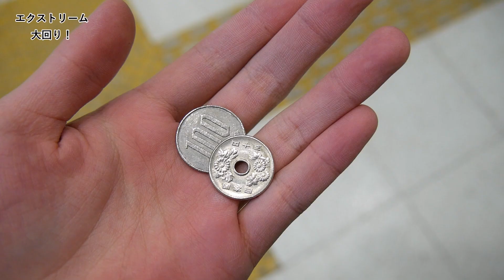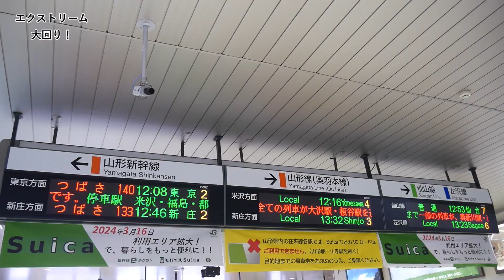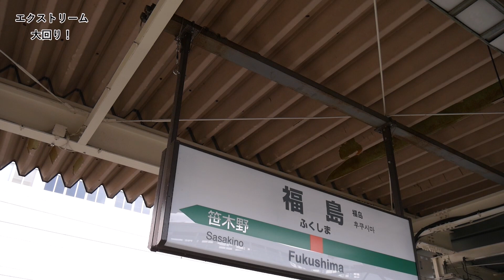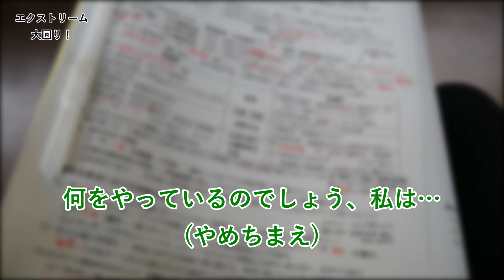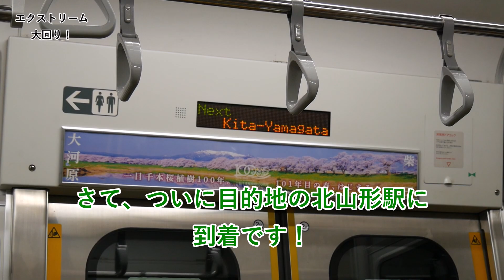【狂気】高校生が学校帰りにエクストリーム大回り！果たしてテスト勉強はできるの！？【春日部つむぎ】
今日はテストで早く帰れる日だったので、これは大回りに行くしかねぇぞ！ということで、行ってきてしまいました…。

こういう企画系動画を作るのは初めてでしたが、まぁなんとかなったということにしておきたいと思います。

楽しかったからまた行きたいな〜(←何もこりてない)。

──使用音源
・春日部つむぎ/VOICEVOX
・DOVA-SYNDROME
・効果音ラボ
画像提供…JR東日本

【犬川の妖精】
このチャンネルは、その辺の高校生が適当に動画を上げているチャンネルです。
暇つぶし程度にご覧下さい。